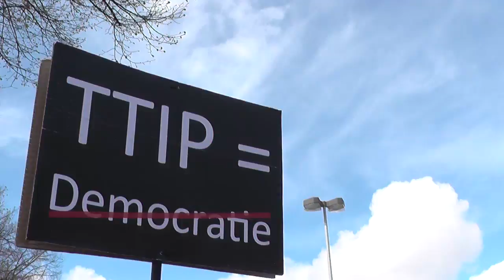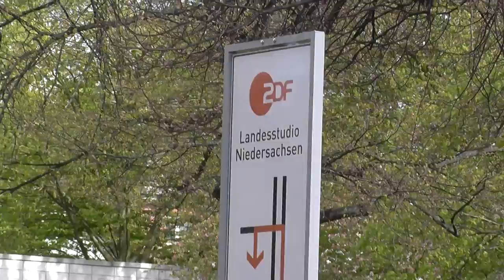Stop TTIP - Yes we can! KilezMore: Systemfeind